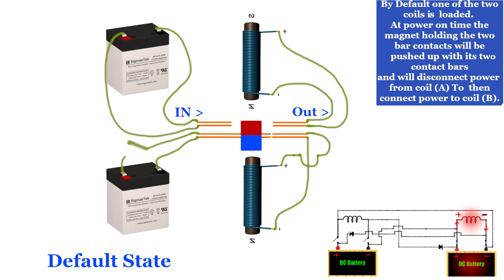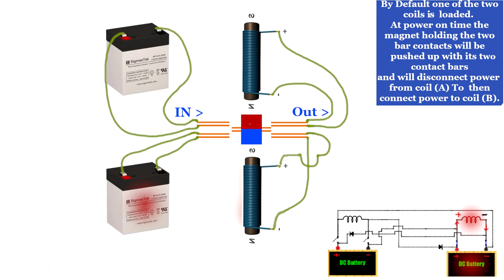Double Source Double Pole Throw Relay Midnight Teaser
It dont get better than this explanation ;)
Remember Iron Core pulls the magnet as well. ;)

Here I show how to relay two power sources into two loads in an alternating fashion . When one load is energized the other load is not energized.

note the default position is in the on position for coil A and as soon as coil A is energized its cores produces a field that will push the relay contacts and disconnect from source .